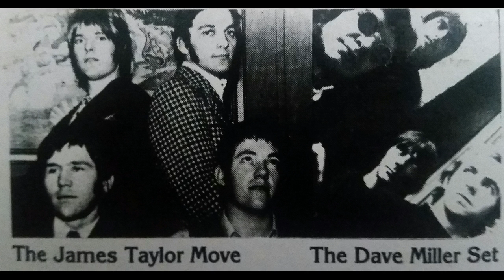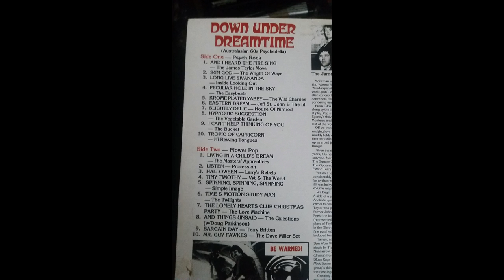Vyt & The World - Tiny Timothy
14th track from Ugly Things Vol 4